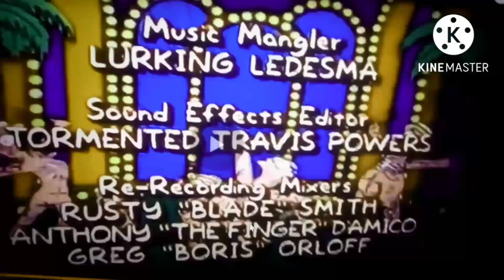Gracie Films/20th Century Fox (Treehouse Of Horror V Variant) (PAL Tone) In Mari Group